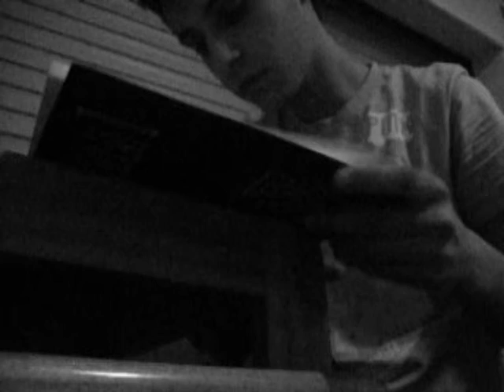Auto-retrato.wmv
trabalho auto-retraro (proporsta 2) laboratório multimédia II
UTAD, 2010 Cominicação e Multimédia